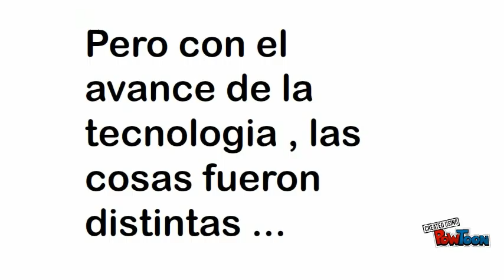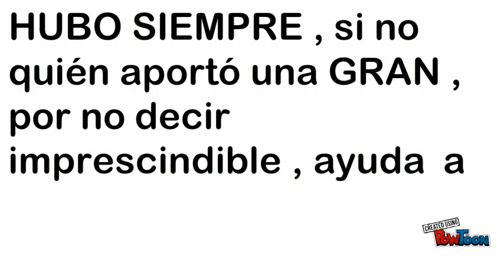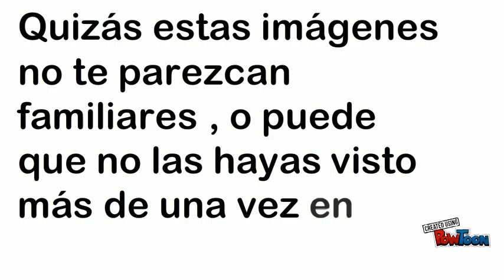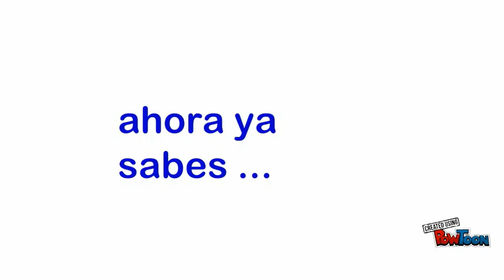CONCURSO FINAL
concurso de agrimensura .-- Created using PowToon -- Free sign up . Make your own animated videos and animated presentations for free.  PowToon is a free tool that allows you to develop cool animated clips and animated presentations for your website, office meeting, sales pitch, nonprofit fundraiser, product launch, video resume, or anything else you could use an animated explainer video. PowToon's animation templates help you create animated presentations and animated explainer videos from scratch.  Anyone can produce awesome animations quickly with PowToon, without the cost or hassle other professional animation services require.